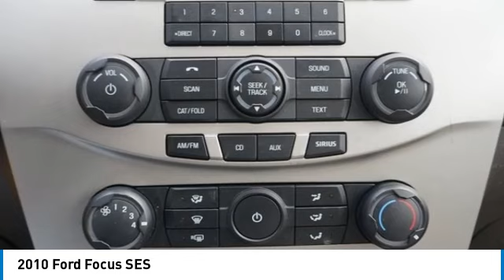2010 Ford Focus Lynwood WA 34581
2010 Ford Focus SES 34581 Ingot Silver Metallic
2010 Ford Focus SES

Carson Cars
13806 Highway 99

Don't miss this 2010 Ford. Make a great choice today with this must-have sedan. Learn more about this sedan by contacting the dealership today and own it today.